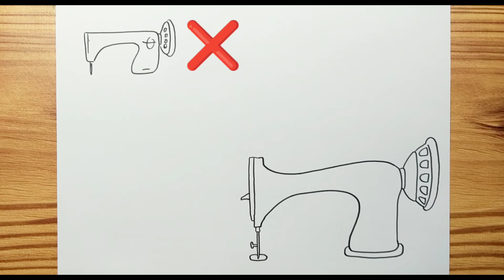VINTAGE SEWING MACHINE Easy Tutorial Drawing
Hello,,,today, we are learning "DRAW VINTAGE SEWING MACHINE"